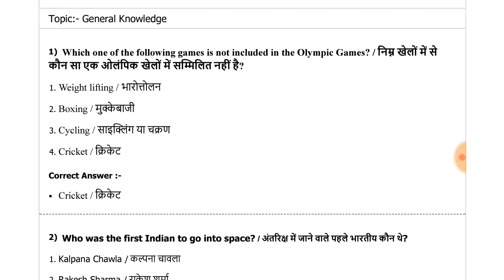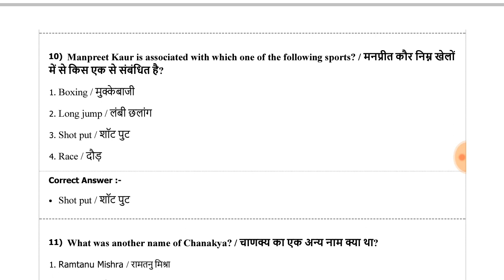MP ITI Training Officer Exam 2019 Most Important General Knowledge Questions & Answers PART-51